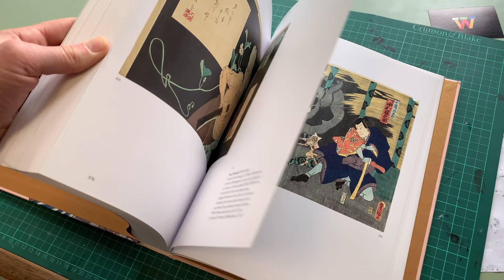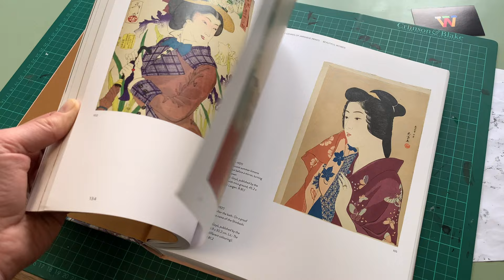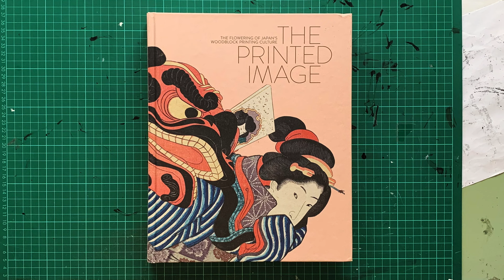The Printed Image: The Flowering of Japan’s Woodblock Printing Culture (Flick Through / ASMR)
Available to Buy

The Japanese coloured woodcut print is one of the few art genres from the Far East that is, thanks to Japonisme, familiar and popular in Europe. It is still collected and traded to this day. The Museum für Ostasiatische Kunst in Cologne has trawled through its woodcut repository and viewed its collection of Japanese coloured woodblock prints and books as a whole for the first time. The result is a selection of the most unusual and valuable pieces, which are presented in a special large-scale exhibition and this catalogue.

Alongside the primitive, hand-coloured pieces from the end of the 17th century, there are coloured woodblock prints from the worlds of entertainment and the Kabuki theatre ( ukiyo-e ) of the 18th and 19th centuries; depictions of historical warriors and heroes; landscape prints from the famous series by Hokusai and Hiroshige; depictions of flowers, birds, insects and fish; precious privately commissioned calendar prints ( surimono ); quirky depictions of foreigners from Nagasaki; a comprehensive collection of prints from the Meiji period with illustrations of the Sino-Japanese War; and modern Shin-hanga (new woodcut prints) from the Taisho period onwards. A collection of important books complements this broad range of prints, including rare first editions of Hokusai’s manga as well as instructional books for hobby painters, which give an introduction to the stylistic peculiarities of various painting schools. The diversity and the richness of this extensive collection reveals the beauty and importance of the Japanese woodblock print as never before.